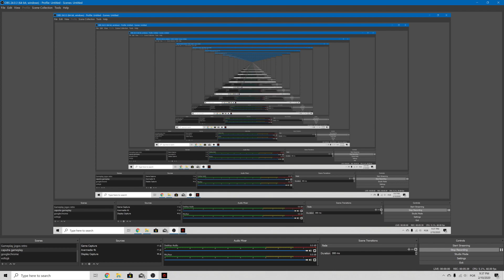Gears 5 pt2 - Real Hardware No Commentary Gameplay 1080p HD